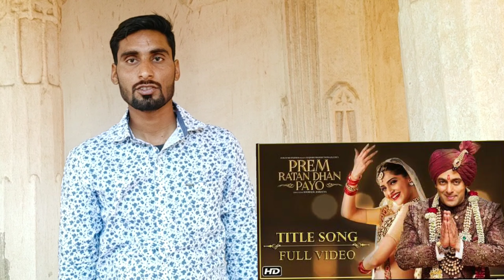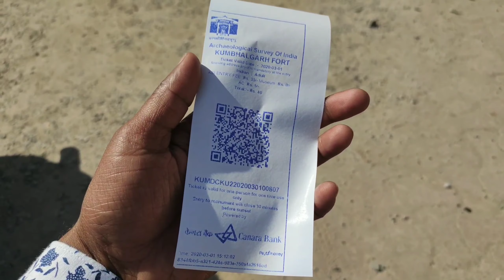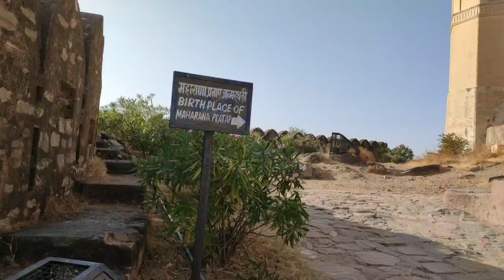इस जगह हुई थी प्रेम रतन धन पायो फ़िल्म की शूटिंग | Prem ratan dhan payo shooting location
❖❖  AVIN YADUVANSHI ❖❖

Screenshots Credit :T-Series